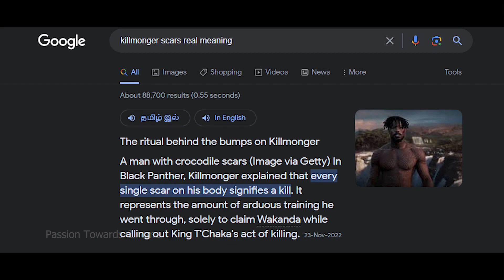KANGUVA படத்தில் SURYA KILLMONGER இனத்தைச் சேர்ந்தவர் | தளும்பின் ரகசியம்